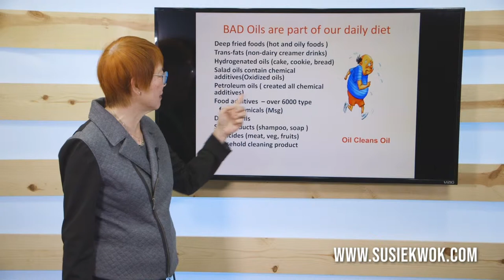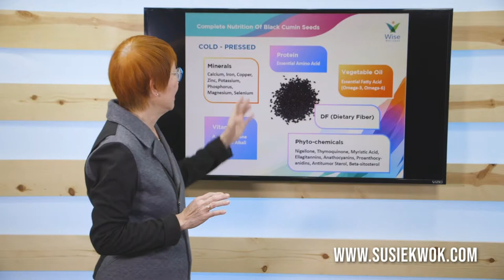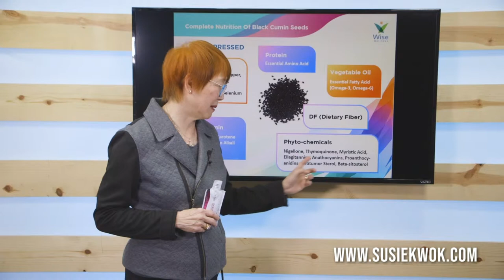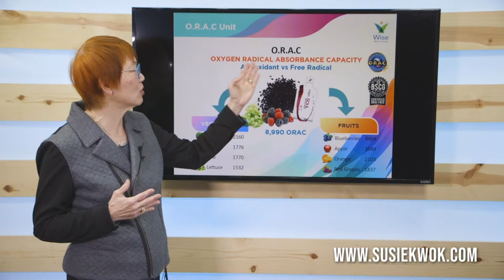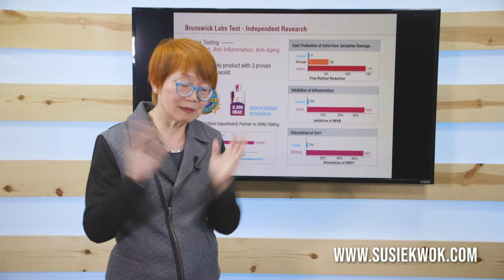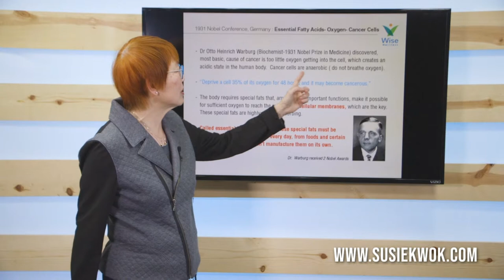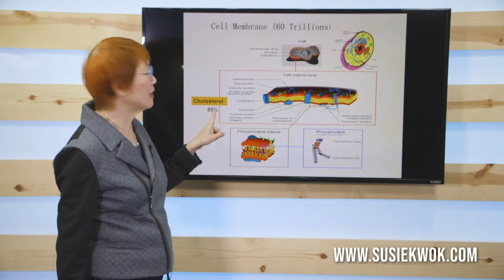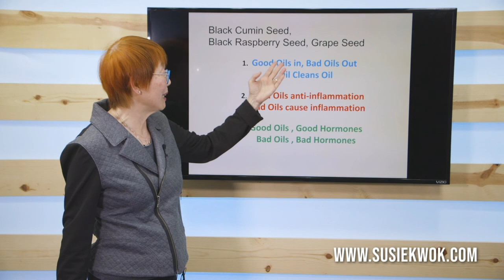Why Rain Soul - Susie Kwok - Session 2